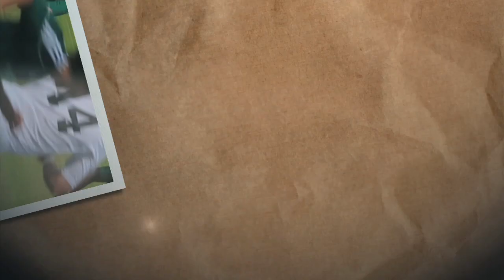Rookie Life pres. by US ARMY: Episode 18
An All-Big Ten defender from Indiana University, Rich Balchan fits into a team occupied by MLS veterans, such as Chad Marshall and Julius James.